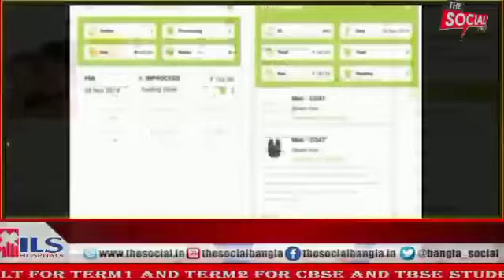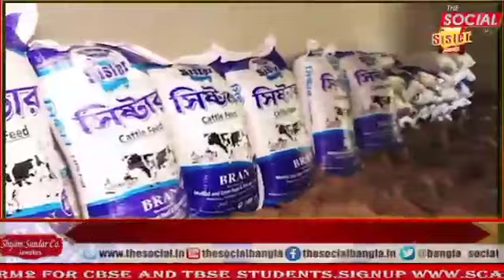সুভাষ নগর এলাকায় এক গৃহবধূকে অপহরণ করার অভিযোগ জয়নগর এলাকায় বাসিন্দার বিরুদ্ধে